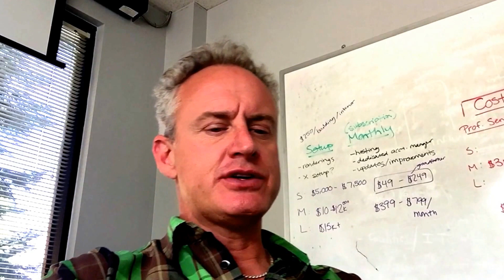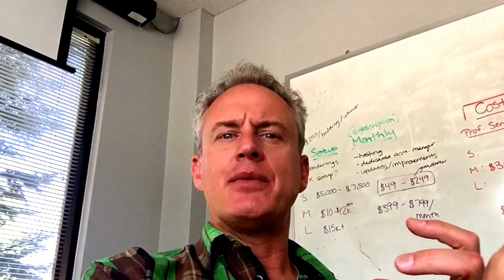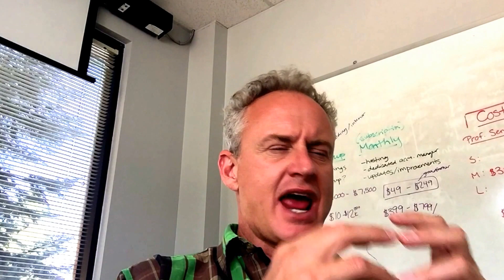A Breakthrough Approach to Discovery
Download the 20 Questions you must ask every prospect and customer